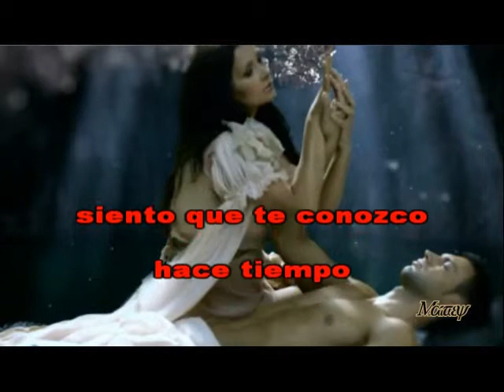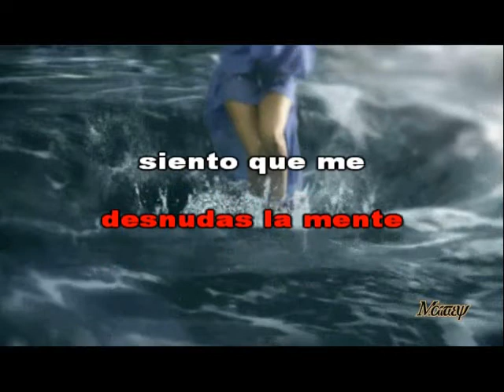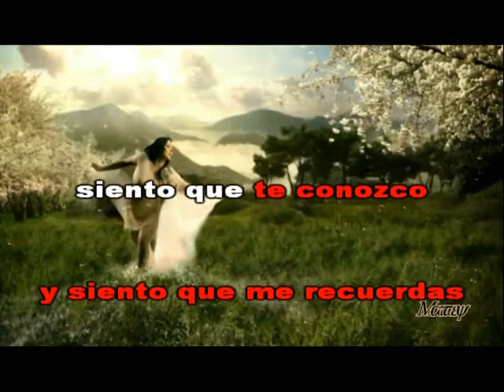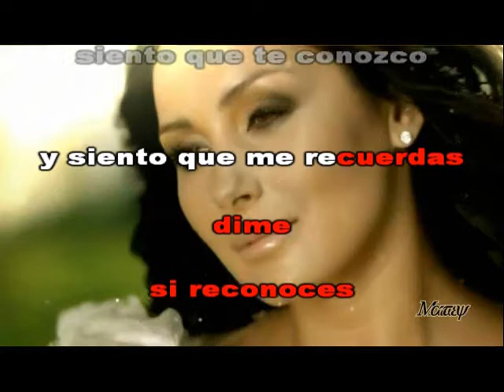Karaoke - Adriana Mezzadri - Marcas de ayer